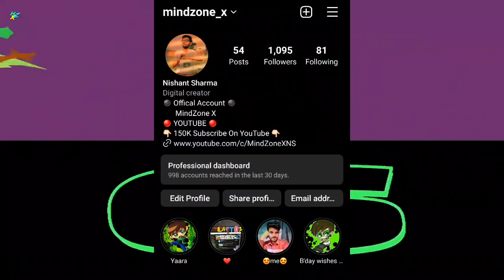Ben 10 One Last Time Episode One | Story Explain In Hindi | MindZone X